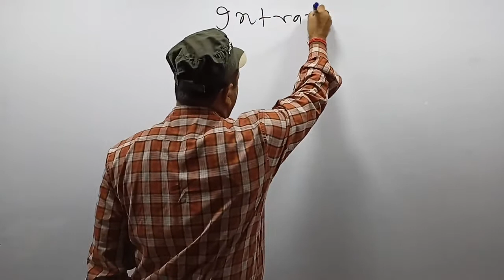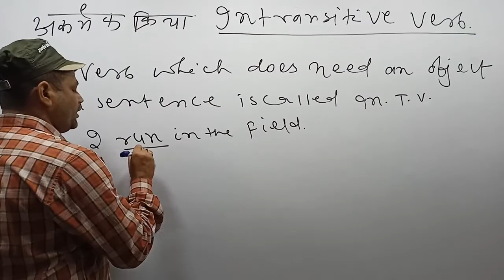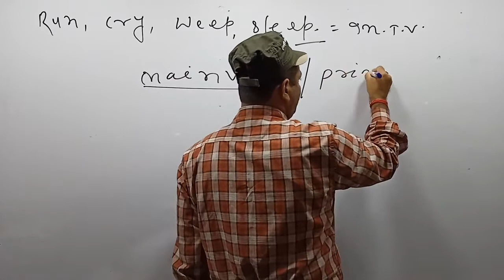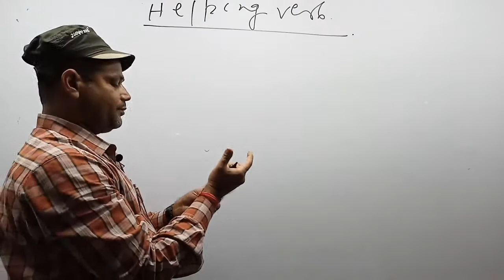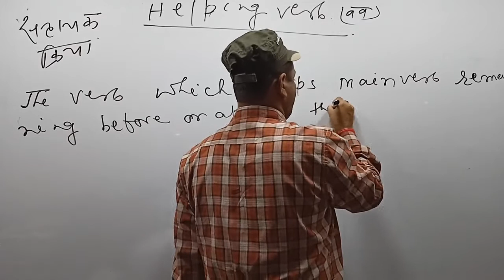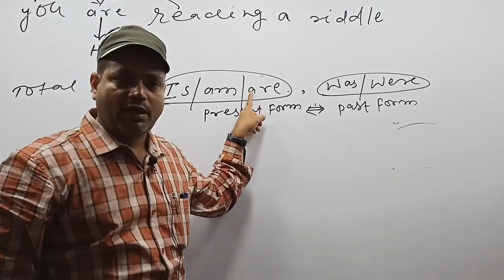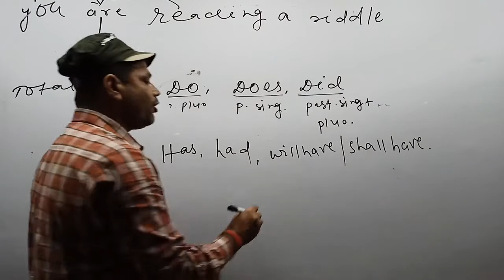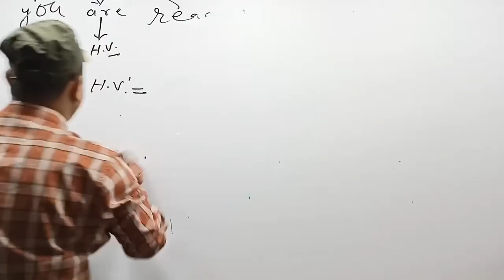From Basic to Higher Grammar Verb Part 05 by - BK Sinha (Arun Jha)